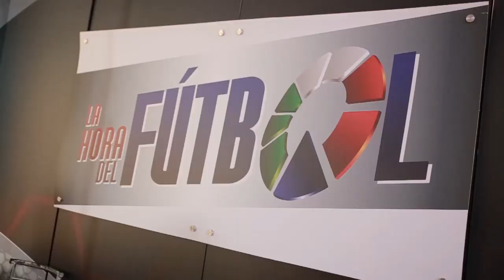J Alvarez Press Tour [Manizales - Colombia]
Confirma tu suscripción para tener lo mejor del género urbano

36 Grados Network